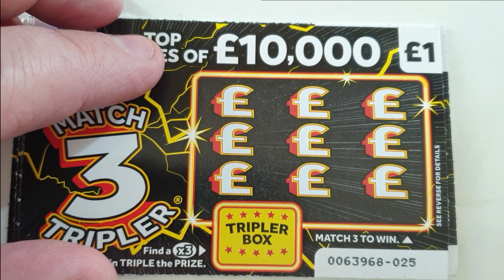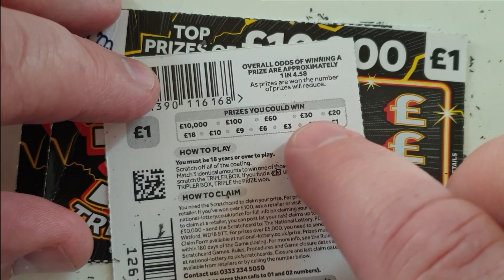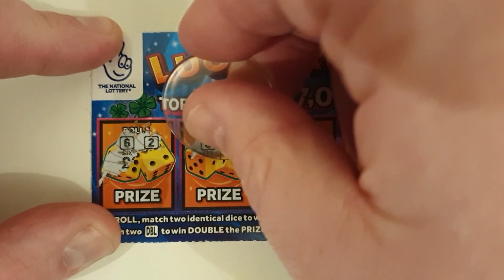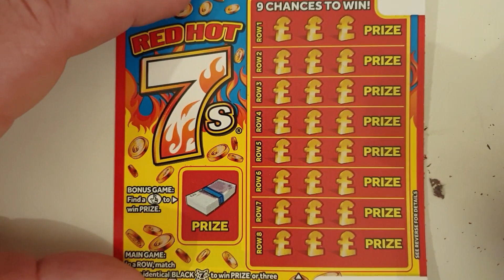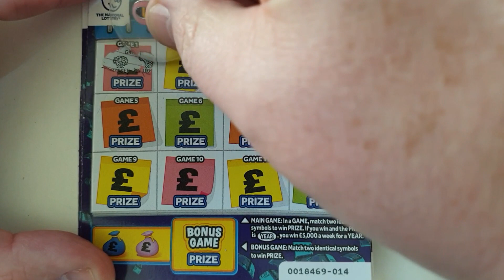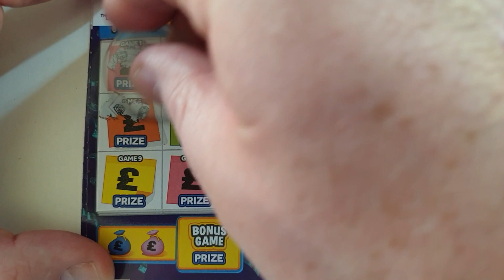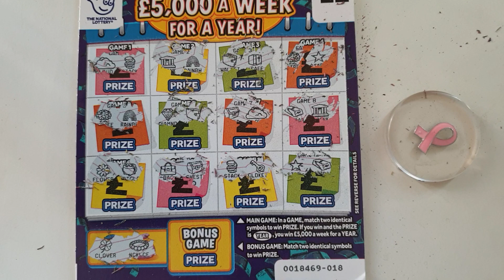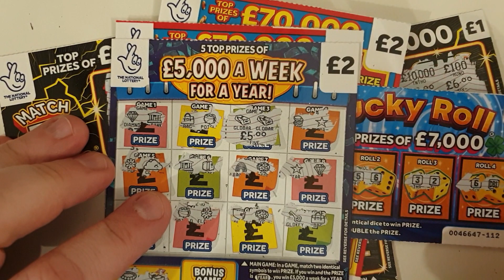Happy birthday Sam. £30 mix of scratch cards for you to enjoy on your special day.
Happy birthday Sam, £30 mix of scratch cards for you to enjoy on your special day. I hope that you get spoilt rotten and that you have a nice relaxing day. All the best, Paul.

Please wish Sam, a very Happy Birthday in the comments section.